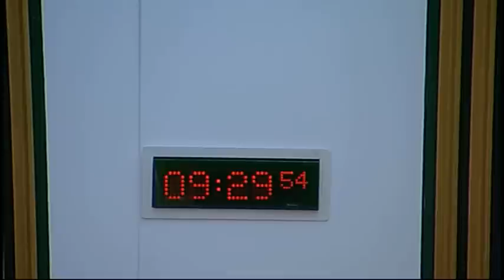Standards, Procedures and Public Appointments Committee - Scottish Parliament: 26th March 2015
- Scottish Parliament Standards, Procedures and Public Appointments Committee. Agenda

1. Decision on taking business in private: The Committee will decide whether to take item 7 in private.

2. Decision on taking business in private: The Committee will decide whether to take future consideration of the report from the Commissioner, and its own draft report on the complaint, in private at a future meeting. The Committee will also decide, in relation to its inquiry into the election of Committee Conveners, whether its consideration of oral evidence heard, issues for a draft report and a draft report should be taken in private at future meetings.

3. Cross-Party Group: The Committee will consider an application for recognition from the proposed Cross-Party Group on Tourism, and take evidence from—
Bruce Crawford, Convener of the proposed Cross-Party Group on Tourism.

4. Inquiry into the election of Committee Conveners: The Committee will take evidence from—
Dr Hannah White, Institute for Government, Programme Director;
Professor Charlie Jeffrey, Senior Vice Principal, and Professor James Mitchell, Co-Director, Academy of Government, University of Edinburgh.

5. Cross-Party Group - approval: The Committee will decide whether to accord recognition to the proposed Cross-Party Group on Tourism.

6. Inquiry into the election of Committee Conveners: The Committee will consider the evidence heard earlier in the meeting.

7. Complaint: The Committee will consider a report from the Commissioner for Ethical Standards in Public Life in Scotland.